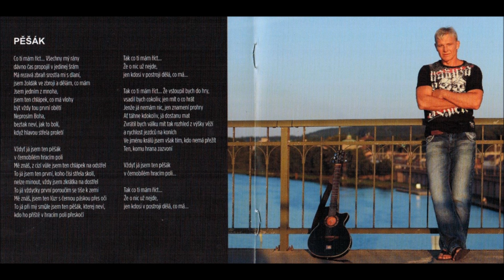Martin Maxa - Pěšák (CD Sám sebou)